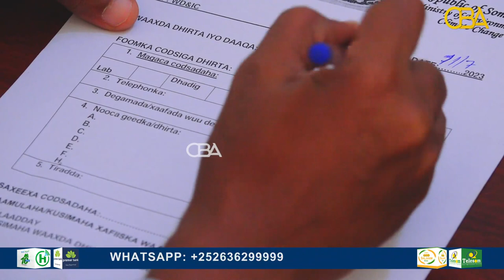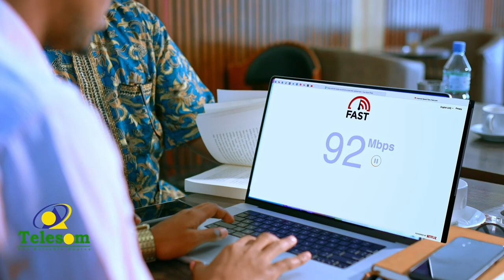Warbixin: Hargeysa goob aad ka helayso dhir bilaash ah oo aad beerato